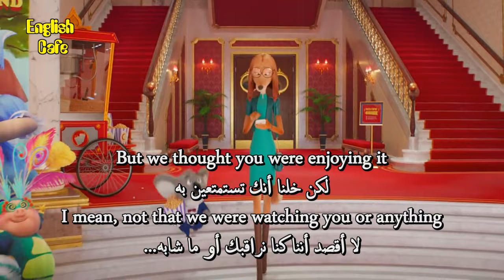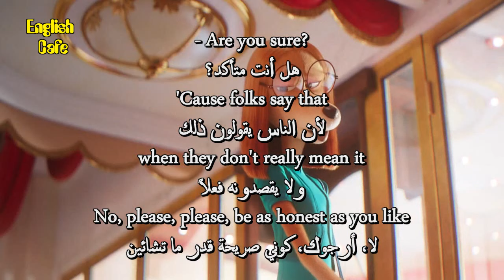Improve your English with movies / Sing Ⅱ 2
In a bid to impress an entertainment mogul, Buster Moon pitches a musical with reclusive rock star Clay Calloway. Now, he must do whatever it takes to get Clay to be a part of the musical.

apprendre l'anglais
英語を習う
aprender inglês
научи английски
apren anglès
nauči engleski
učit se anglicky
Lær engelsk
Engels leren
Õpi inglise keelt
opi englantia
ისწავლე ინგლისური
lerne Englisch
μαθαίνω Αγγλικά
ללמוד אנגלית
Lærðu ensku
foghlaim Béarla
impara l'inglese
영어를 배우다
discere Anglicus
mācīties angļu valodu
išmokti angliškai
Englesch léieren
учи англиски
Lær engelsk
учити енглески
aprende inglés
lär dig engelska
ingilizce öğren
вчити англійську
dysgu saesneg

UCpbZSI7d41W4xEVtZHHzOSg